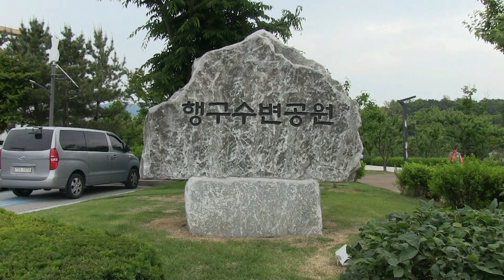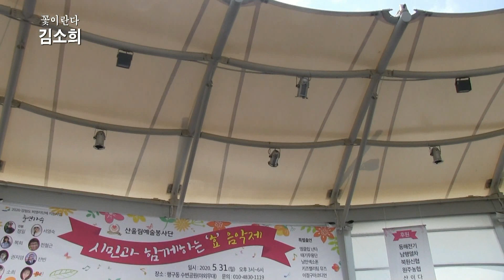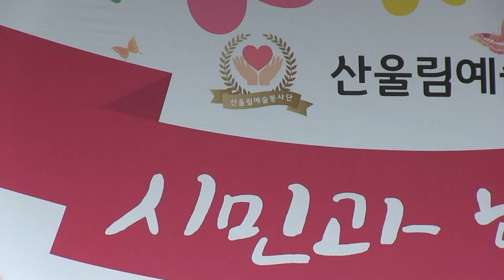가수김소희-꽃이란다,오로지당신 (원주시민과함께하는 효 음악제2020-산울림봉사단 '20.05.31 행구동수변공원야외무대)